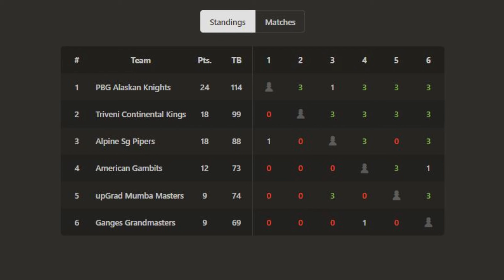Chess Just Doesn't Get Any Better Than This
Chess Just Doesn't Get Any Better Than This Magnus Carlsen vs Alireza Firouzja. Magnus Carlsen playing Alireza Firouzja in Round 10 of the Tech Mahindra Global Chess League.